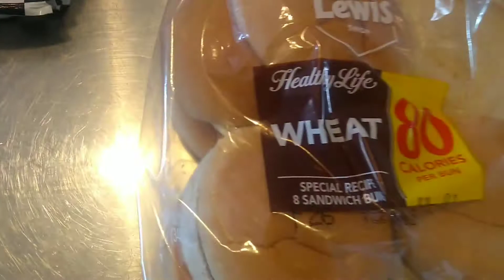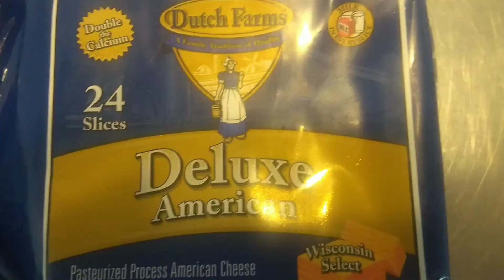Quick and easy to cook taco and burger